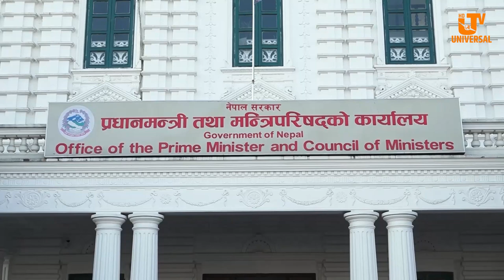एमसीसी कार्यान्वयन भदौ १४ बाट सुरु हुने, पाँच वर्षमा नसके अनुदान फिर्ता !!